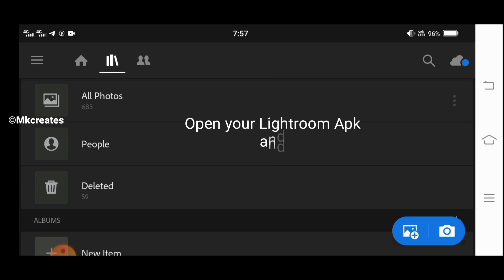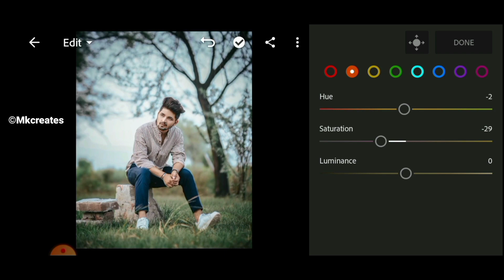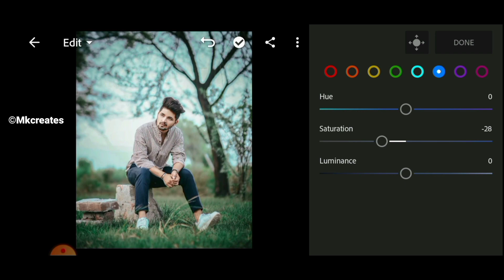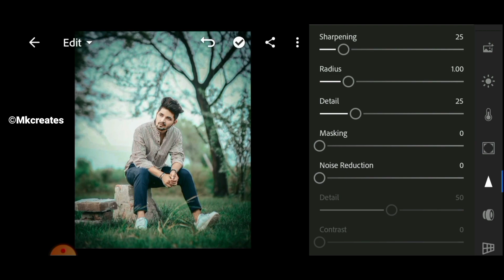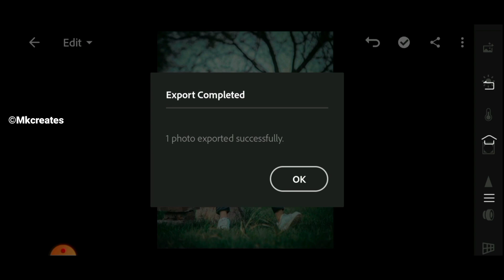Dreamy Green Tone Lightroom Mobile 2022 Tutorial (Free Preset Download)_Mk creates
MkCreates photo-editing

or

update(its free)

.or.